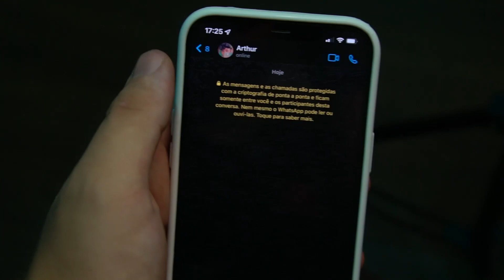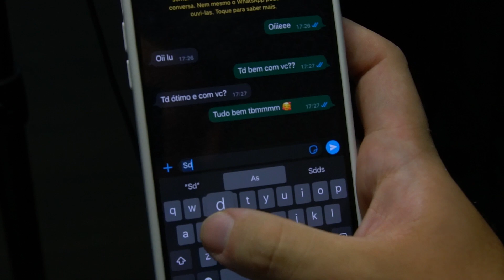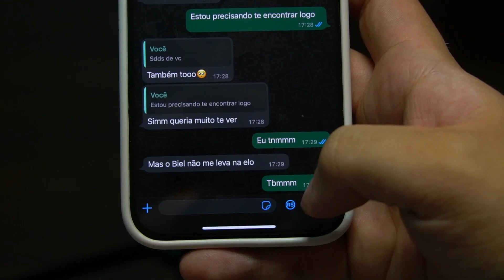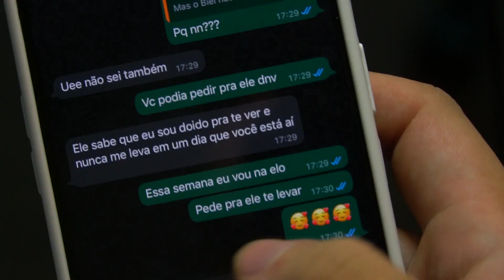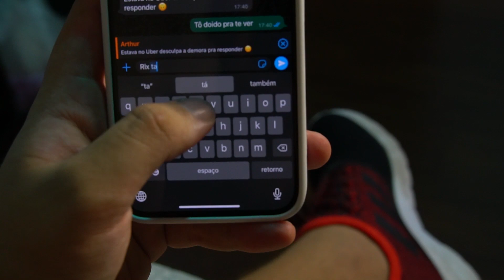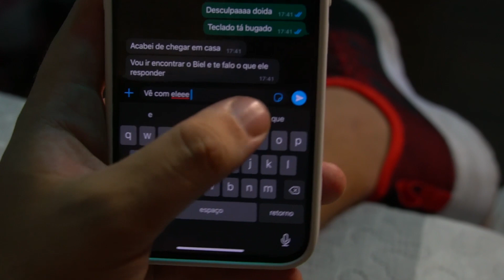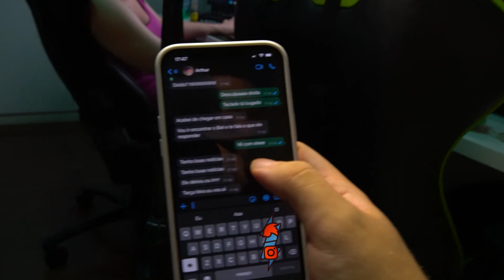FINGI SER A CRUSH DO MEU IRMÃO E ELE ACREDITOU!